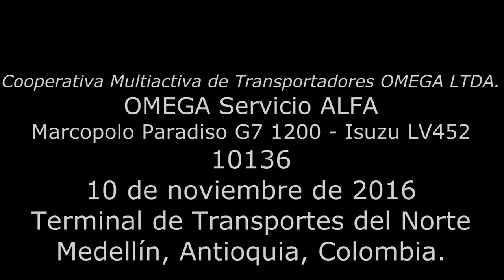OMEGA ALFA 10136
EMPRESA: Cooperativa Multiactiva de Transportadores OMEGA LTDA.
Servicio: Servicio ALFA..
Carrocería: Marcopolo Paradiso G7 1200.
Chasis: Chevrolet Isuzu LV452 4x2.
Número interno de bus: 10136.
Día de filmación: 10 de noviembre de 2016.
Hora: 4:15pm.
Ciudad de salida: Medellin (Antioquia).
Ciudad de destino: Neiva (Huila).

Material colaborativo para los grupos Buses de Medellín y de Antioquia, y Bus Dibujantes Colombia. Sánchez Photo Bus, Traspasando fronteras, Marcando la diferencia.